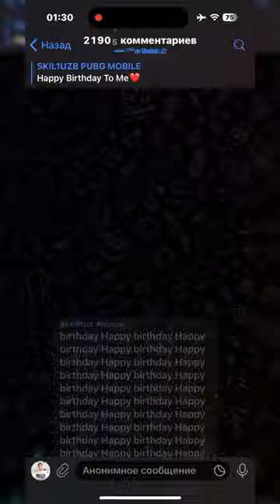SKIL1UZB HAPPY BIRTHDAY SOLO🥹💔